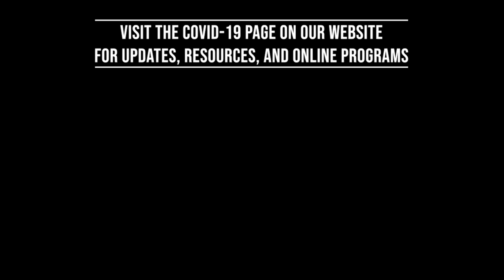Jeremiah Moment #1 with Rabbi Cohen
To get the zoom link and text study sheet for this week's Torah Study visit our calendar

To get updates, resources, and an online program schedule visit the COVID-19 section of our